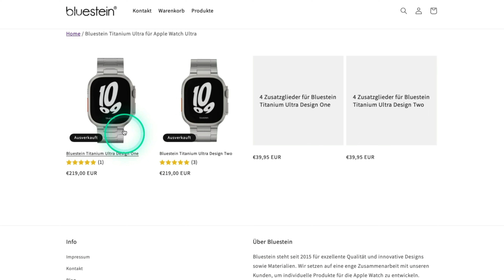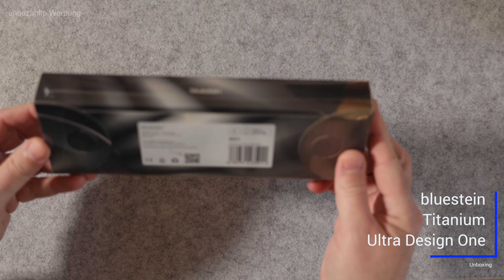Apple Watch Ultra 49mm Titanium Armband von bluestein - Unboxing & Review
Feb. 2023 - Unboxing & Review
- bluestein Titanium Ultra Design One Armband -

Ich stelle Euch das Titanium Armband für die Apple Watch Ultra vor.
Ich habe das Armband selbst gekauft, es wurde mir nicht vom Hersteller zugesendet.

Sprungmarken:
00:00-00:06 Intro
00:07-00:49 Rückgabe Edelstahl Gliederarmband
00:50-02:04 Bluestein Titanium Ultra Design One
02:05-02:33 Unboxing
02:34-03:22 Armband kürzen
03:23-03:56 Anbringen an Apple Watch Ultra
03:57-05:05 Details

(unbezahlte Werbung)

Meine Technik, hiermit erstelle ich meine Bilder u. Videos:

Kamera, Objektive & Drohne

📸 Vollformat:
• Canon R6 Mark II – Spiegellose Kamera (24MP, 4K60p) - 🛒 (*)
• Sony A7 IV - Spiegellose Vollformatkamera (33MP, 4K60p) - 🛒 (*)

📷 APS-C:
• Canon R7 – Spiegellose Kamera (32,5MP, 4K60p) - 🛒 (*)
• Sony ZV-1 (auch gute Webcam Alternative) 🛒 (*)

📷 Objektive:
• Canon RF 100mm F/2.8 L Macro IS USM 🛒 (*)
• Canon RF 24-70mm F2.8 L IS USM - 🛒 (*)
• Canon RF 35mm F/1.8 Macro IS STM 🛒 (*)
• Canon RF 100-500mm F/4.5-7.1L IS USM 🛒 (*)
• Sony SEL14F18GM – Vollformat FE 14mm F1.8 GM - 🛒 (*)
• Tamron 150-500mm F/5-6.7 Di III VC VXD (Sony) - 🛒 (*)
• Tamron 28-75mm F/2.8 Di III RXD (Sony) - 🛒 (*)

📷 Action Kameras:
• GoPro Hero 10 Black 🛒 (*)
• GoPro Hero 11 Black 🛒 (*)
• GoPro Media Mod für Hero 10 🛒 (*)
• Insta360 ONE X2 - 360 Grad Action Cam 🛒 (*)
• Insta360 Selfie-Stick verlängert 3 Meter Version 🛒 (*)

🚀 Drohne:
• DJI Air 2s – Fly more Combo 🛒 (*)
• DJI Mini 3 Pro – Smart Control 4K/60fps 🛒 (*)

🌅 Gimbal:
• DJI RS 3 🛒 (*)

⚙️ Zubehör:
• Atomos Ninja V 🛒 (*)
• Sony SD SDXC 64GB Tough Speicherkarten 🛒 (*)
• Rode Wireless GO II 🛒 (*)
• Rode smartLav+ Lavalier Mikrofon 🛒 (*)
• Edelkrone HeadONE 🛒 (*)

☀️ Filter:
• NiSi 100mm V7 Filter – Advance Kit 🛒 (*)
• Freewell 67mm ND Filter 2-5 Stop & 6-9 Stop 🛒 (*)

🎒 Taschen & Zubehör:
• Peak Design Leash 🛒 (*)
• Peak Design Capture Clip 🛒 (*)
• Pacsafe Exomesh Fotorucksack 🛒 (*)
• Compagnon Element backpack 🛒 (*) siehe Herstellerseite

💻 🎬 Schnittsoft- & Hardware:
• Apple MacBook Pro M1 Pro 14 Zoll (2021),16GB Ram, 1TB SSD 🛒 (*)
• LG 49WL95C-WE Curved UltraWide Monitor 🛒 (*)
• Apple Final Cut Pro X
• Diverse Plugins “motionvfx”

Wenn Ihr darüber einkauft, erhalte ich für diesen Kanal eine kleine Provision. Für Euch entstehen keine weiteren Kosten oder Nachteile. Datenschutzrechtliche Hinweis: Über den Link gelangt Ihr auf die Webseite der Partner, Eure Daten werden dann in die Datenschutz-Vereinbarung der Partnerseite aufgenommen. Mit dem Klick akzeptiert Ihr die Datenschutzerklärungen der Partner. Ich kann nicht mehr nachvollziehen, wer wo wann etwas darüber gekauft hat.

Vielen Dank dafür und Euren Support.